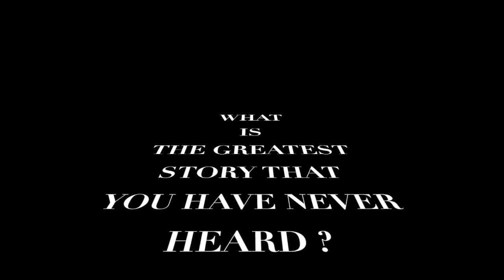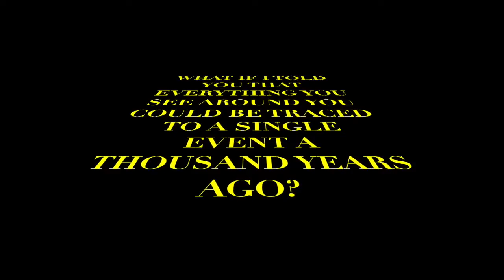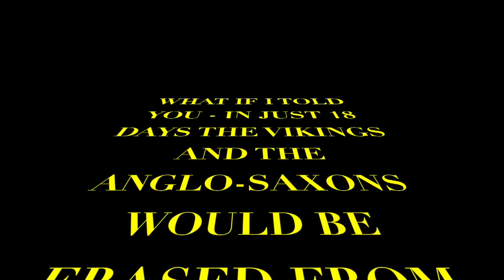OFFICIAL TRAILER KING, THUNDERBOLT AND CONQUEROR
The latest (2nd) version of the Trailer to my new movie, The King, The Thunderbolt and The Conqueror!